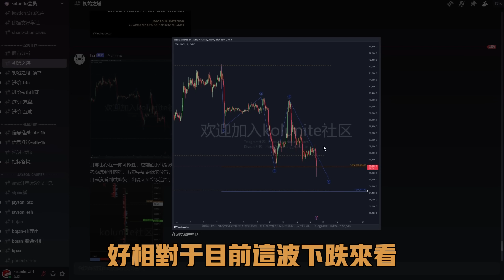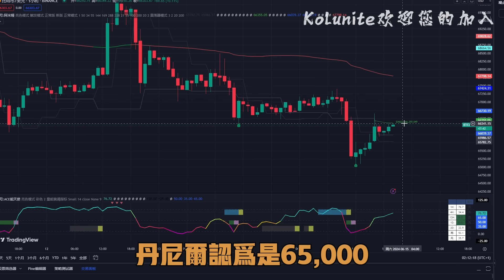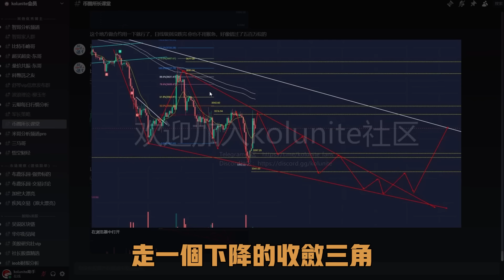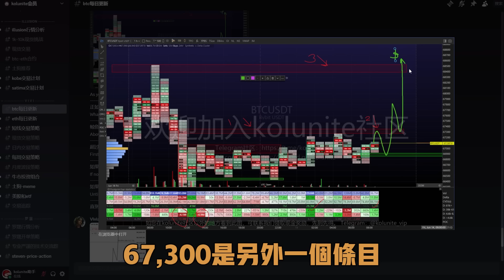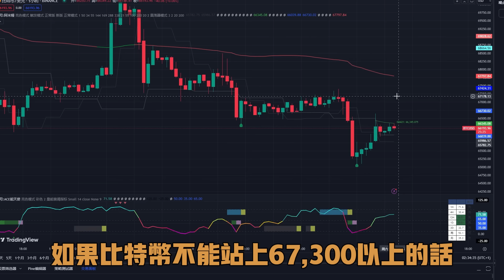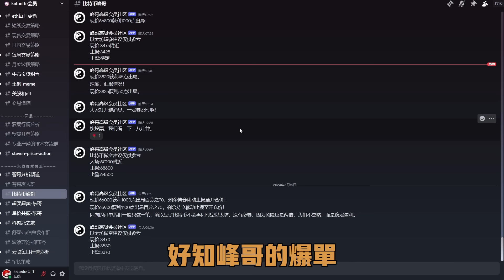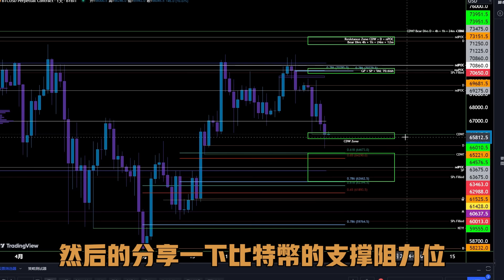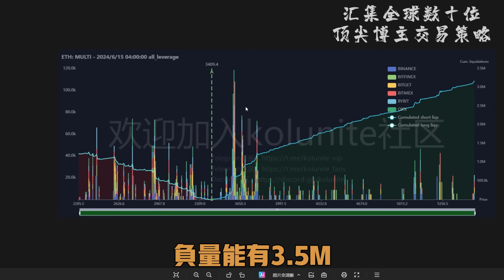比特幣行情繼續下跌！上方關鍵位置67300！站不上則繼續下跌！目標63000！丨BTC目前反彈力度較弱，並且空軍數量依然不夠！並不足以維持V返的可能！本周又是腥風血雨的壹周！哪裏才是ALL IN的位置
▼ 影片目錄 ▼
0:00    行情回顾
0:34    TIA 提阿非罗  の  观点与报单
1:32    Lancelot 兰斯洛特  の  观点与报单
1:48    图表冠军 Daniel  の  观点与报单
2:48    币圈所长 の  观点与报单
3:20    蛋糕爸爸 Cakebaba の  观点与报单
4:02    区块链狙击手 vivian の  观点与报单
5:20    三马哥 の  观点与报单
6:24    比特币峰哥  の  观点与报单
7:00    Jayson 杰森 の  观点与报单
7:24    Kingfisher爆仓图